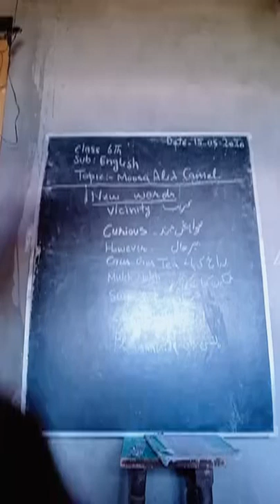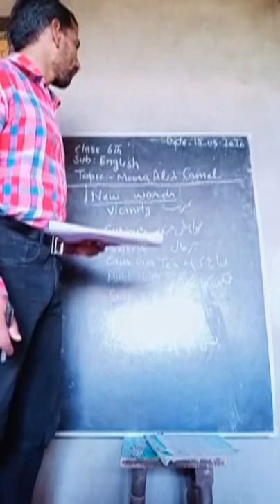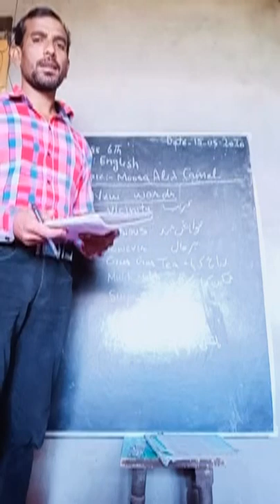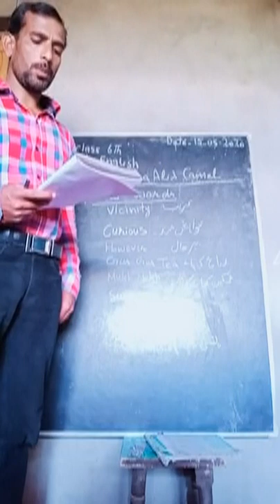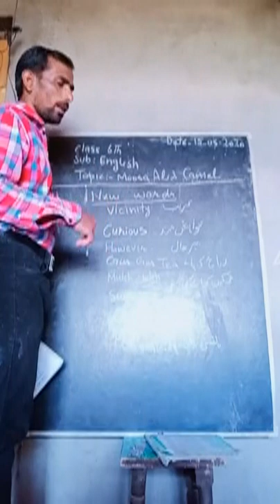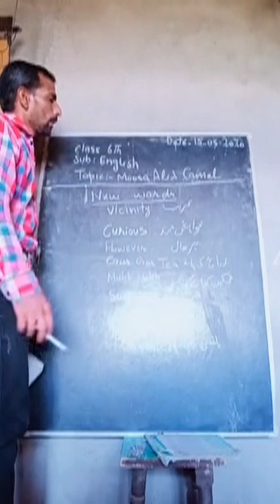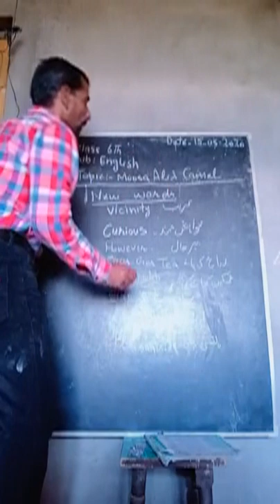Class 6th Moosa Ali's Camel